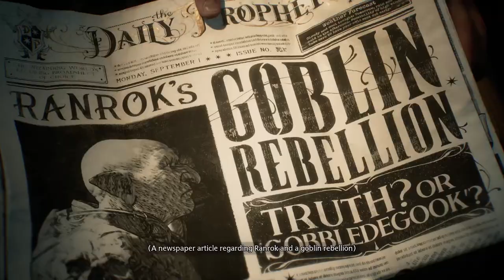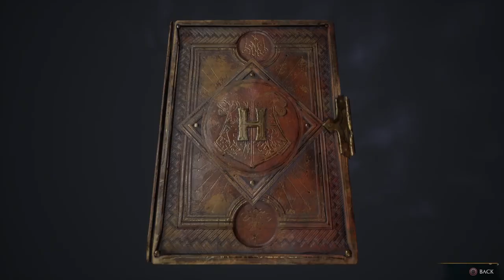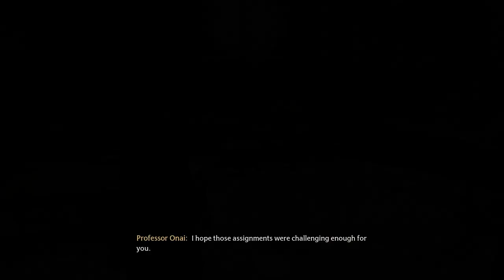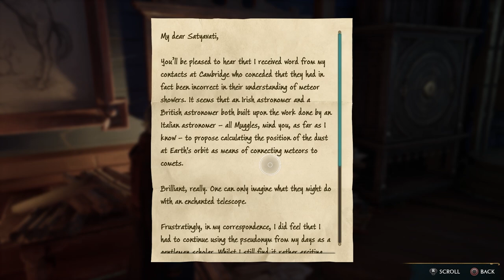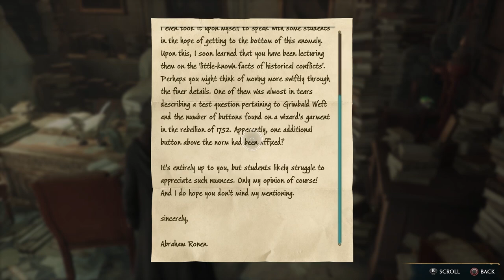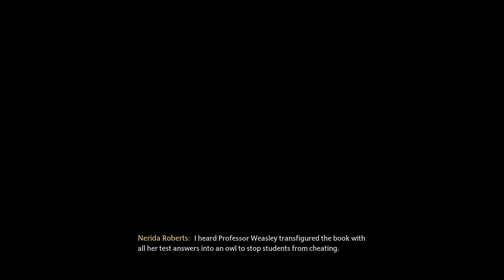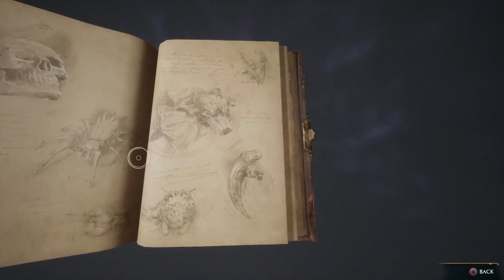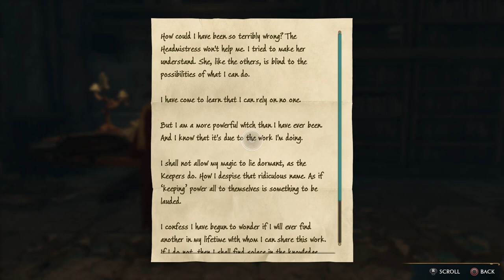Hogwarts Legacy | Full Game Walkthrough | No Commentary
After many years a new Harry Potter game is being thrown out in the open world and fans of the franchise have been waiting a long time for this one! Though we had plenty of Harry Potter games that followed the stories of the books and films, we never had a proper open world where WE were the main characters in our very own Hogwarts Story.
Avalanche Studios have done an amazing job of bringing the Harry Potter world to life with chockful of detail in this massive game. All the small details in the environment are wonderful to behold; from the moving paintings throughout Hogwarts to flying watering cans that tend to the flowers in the garden. It was such a great experience seeing Hogwarts come to life on such a scale and exploring the halls and chambers was a true delight. The same care was put in environments like Hogsmeade with various shops taken straight from the esthetics from the movies themselves.
What I disliked a bit was that there are some pacing issues and especially towards the final hours of the game it gets a bit repetitive with going from mine to mine and fighting enemies over and over again. When you explore areas like caves and mines it feels a bit like a generic fantasy game. Hogwarts Legacy is at its best when you do activities and explore the ares you know and love from the movies. But the things and places outside of those don't feel that special. Nevertheless, Hogwarts and Hogsmeade still are giant areas that offer hours of fun and exploration. I've done enough cave exploration in other fantasy games. Let me do Harry Potter-esque things in a Harry Potter game. And luckily Hogwarts Legacy allows you to do that.